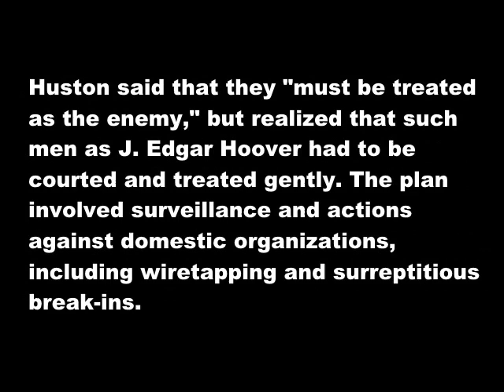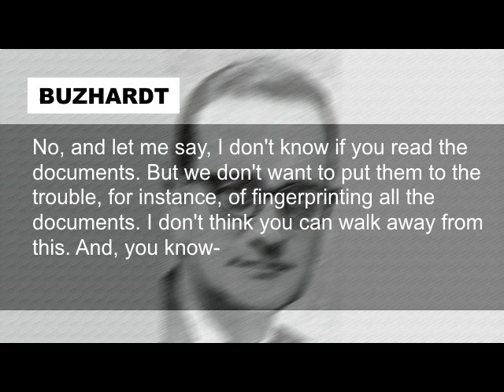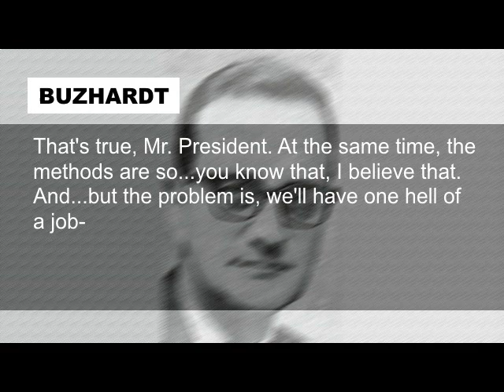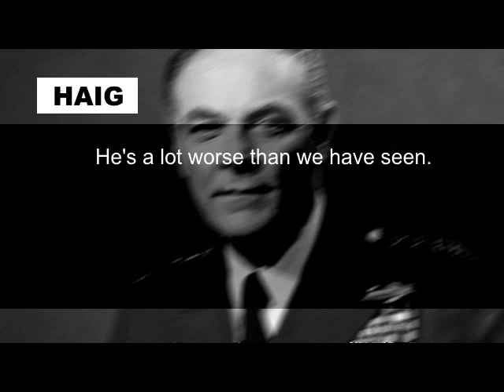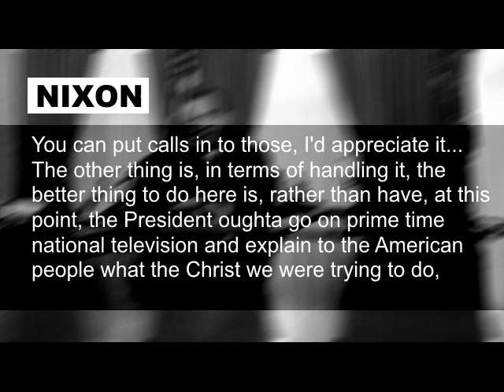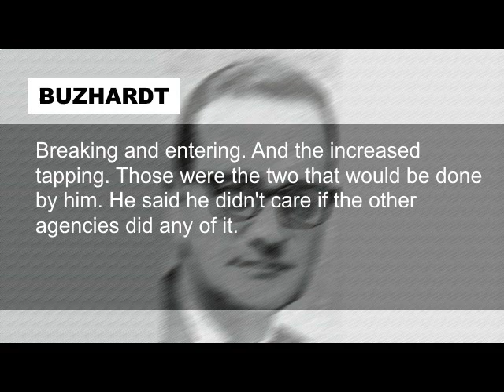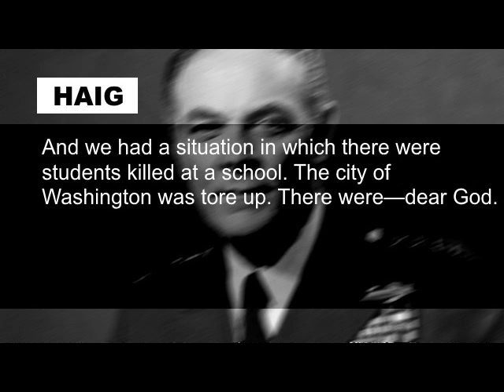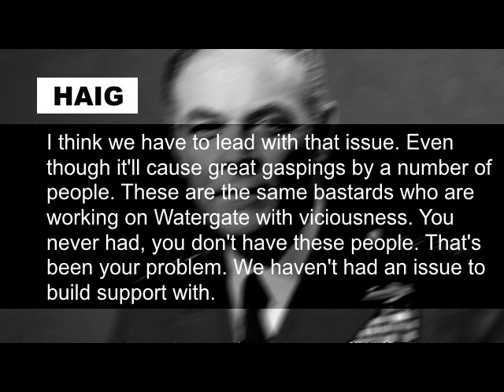Nixon Haig Fred Buzhardt Discuss the Huston Plan (Domestic Surveillance) May 16 1973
Introduction and majority of the transcript in video are from Stanley Kutler's Abuse of Power. Remainder of transcript are by uploader. This video will serve as a supplement to a future essay on Watergate. The following is the introduction:

On the eve of the Senate Select Committee hearings, Fred Buzhardt [counsel to the President] informs the President of another looming bombshell, apparently one of John Dean's "trump cards." Longtime Nixon aide Tom Charles Huston had formulated a plan in 1970 for inter-agency coordination of domestic intelligence, with the policy being centrally directed by the White House. Huston, a deeply committed right-wing ideologue, signed his memos, "Cato the Younger," and Nixon characterized his work as "inflammatory." Openly contemptuous of the existing bureaucracies in various agencies, including the FBI and the CIA, Huston said that they "must be treated as the enemy," but realized that such men as J. Edgar Hoover had to be courted and treated gently. The plan involved surveillance and actions against domestic organizations, including wiretapping and surreptitious break-ins. Hoover recognized a bureaucratic turf war, since he regarded domestic investigations and counter-intelligence operations as FBI territory. He objected to signing on, unless Nixon provided a personal endorsement, and when the President balked the plan died. CIA Director Richard Helms considered the plan "basically Richard Nixon's doing, and he called it the Huston Plan." Buzhardt sees the impending revelation as opportunity. The President can remind the country of the perilous times, and he can then justify the Plumbers and even Watergate as necessary to combat domestic subversion: The discussion is long and convoluted; eventually, however, Nixon realizes the futility of such arguments.

Segment one runs from beginning to 28:55 of 919-032a, with segment two continuing from 29:40 on the same file to 43:15 on file 919-032b.

Though the focus of this conversation is on domestic surveillance, one point dealing with Watergate is of note, and occurs at 14:58 in the video, and deals with Fred Buzhardt, counsel to the President, relaying to him a message from former aide Chuck Colson:

BUZHARDT: The next paper...we're gonna have problems, and I've gone thoroughly into this business of, we don't have cases on executive privilege. We looked hard at the attorney client privilege. And see where the court will allow them and where they will not. Now, I talked to Chuck [Colson] this morning, you should know that. Chuck would not like to be bound by executive privilege. He thinks he can do a tremendous amount to help.

PRESIDENT NIXON: Alright.

BUZHARDT: He thinks he can help more there, by not being bound. I suspect, quite frankly, from talking to his counsel, that he would seriously consider not abiding by it. Even if you didn't give him a waiver. Because Chuck is convinced that he can help you. He heard a rumor that John Mitchell was gonna stay in this - as I told him, "Chuck, don't even talk to me unless you give me a solid source" - said John Mitchell was gonna spill the beans and say that he told you about the- that the Democratic headquarters was going to be bugged before it was bugged.

PRESIDENT NIXON: Oh god.

BUZHARDT: And he said that, he could refute that.